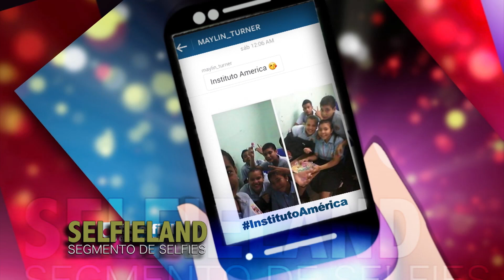Reel 2016 Para Todos Nuestros Clientes.